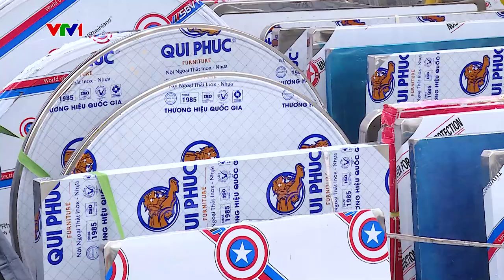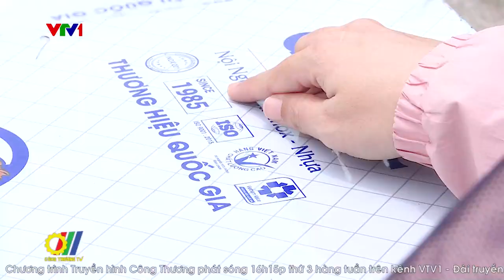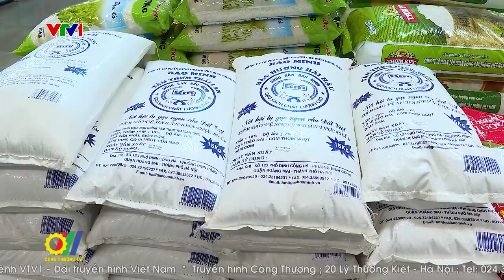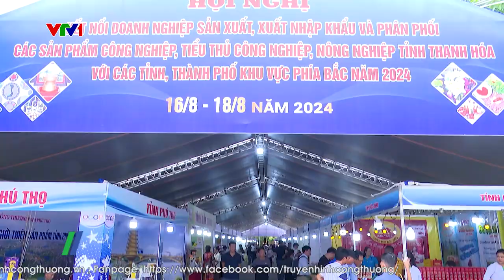Ưu thế của hàng Việt trên thị trường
Gần gũi và thân quen, hàng Việt đã từng bước tạo sự tin tưởng của người tiêu dùng bằng chất lượng hàng hóa, mẫu mã đa dạng và giá cả cạnh tranh. Nhận thức của người tiêu dùng đã thay đổi, không chỉ còn “Người Việt Nam ưu tiên dùng hàng Việt Nam” mà hàng Việt đã trở thành lựa chọn của người tiêu dùng Việt. Nhiều doanh nghiệp Việt Nam đã chú trọng xây dựng và có sự đầu tư thích đáng cho công nghệ, sản phẩm và thương hiệu…